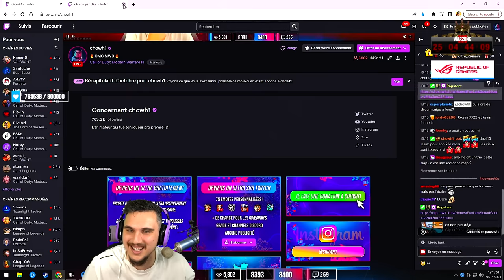Le PREMIER CHEATER de MW3 😥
Premier jour de la sortie de Modern Warfare III et je tombe déjà sur un tricheur qui utilise un wallhack, alors que le jeu vient à peine de sortir...